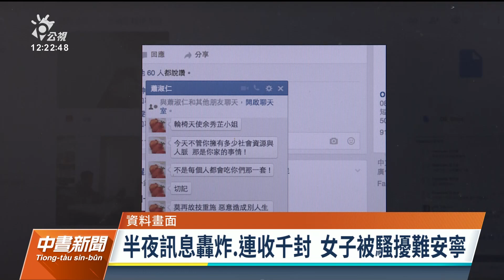跟騷法上路滿周年 告誡後逾8成行為人未再犯｜20230602 公視中晝新聞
跟騷法上路滿1年，根據統計，全台已經受理超過2700件，其中以通訊騷擾最常見，被害人9成是女性。不過警方也強調，經由書面告誡後，行為人超過8成沒有再犯。